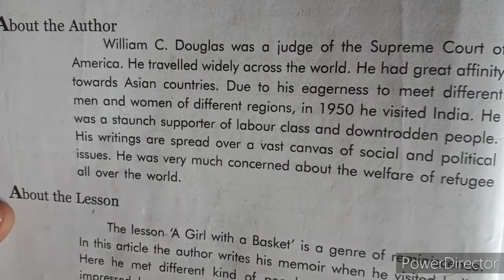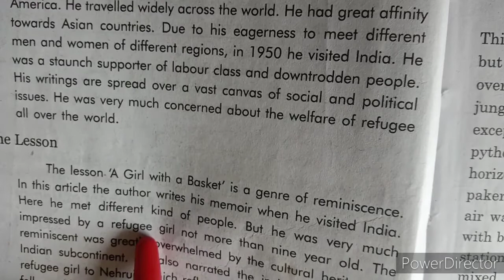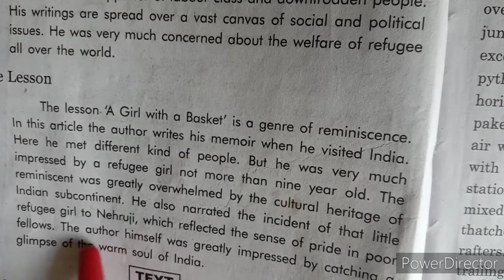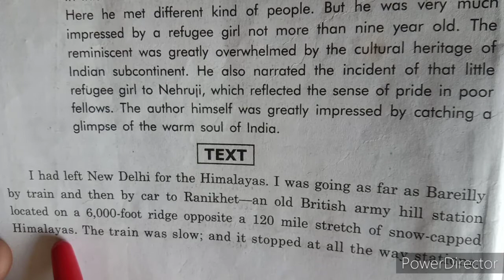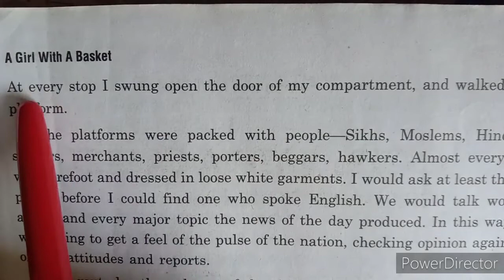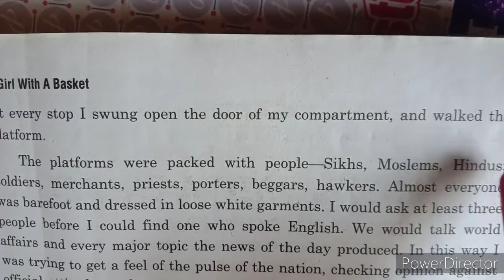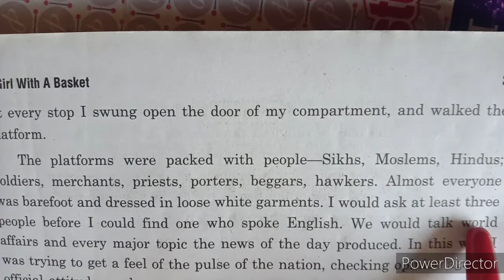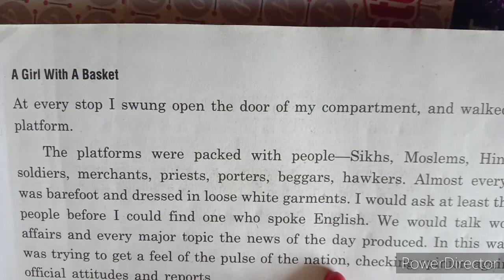A Girl with A Basket Explained Into Hindi Very easy trick se